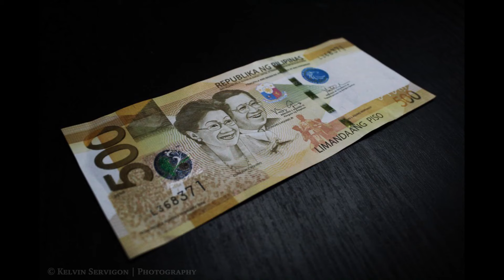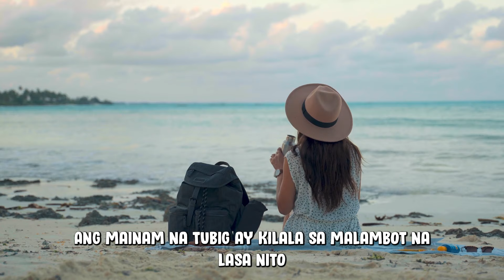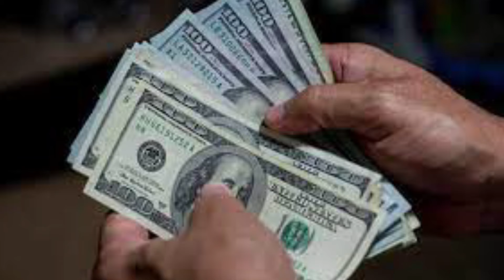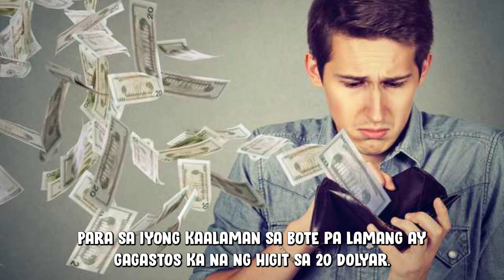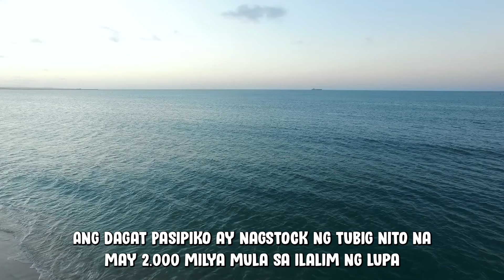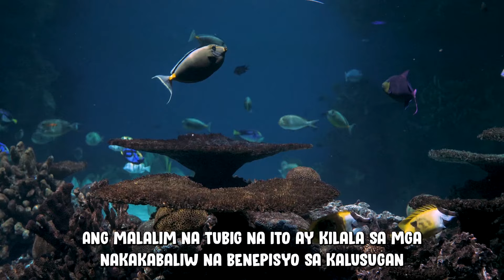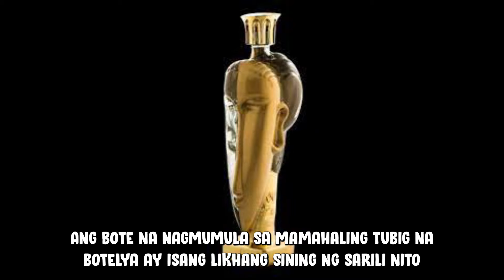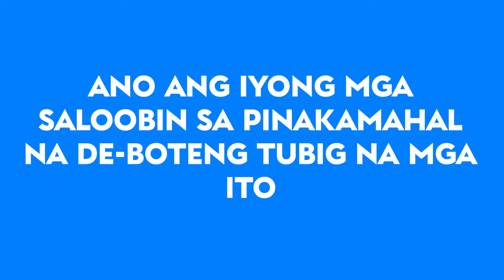10 Pinaka Mahal na Mineral Bottled Water sa Mundo/ Pinakamahal na botelyang tubig sa Mundo by j23TV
Video Title: 10 Pinaka Mahal na Mineral Bottled Water sa Mundo/ Pinakamahal na botelyang tubig sa Mundo by j23TV

Ang tubig ay lubhang napakahalaga sa ating buhay, Isang pangungusap ngunit napaka-totoo, di natin kakayanin ang mabuhay ng walang tubig. Ang katawan ng tao ay naglalaman ng humigit-kumulang na. 70 porsiyento ng tubig at dapat itong makuha nang sapat upang maging malusog at sariwa ang ating katawan.

Ngunit may mga tubig na lubhang nakakagulat ang presyo. Kaya kapag naisip mo ang mga item na mataas ang presyo, maaaring hindi mo awtomatikong maiisip ang bottled water. Ang pinakamahal na botelyang tubig ay mas mahal kaysa sa ilang mga luho. Mayroon ka bang kahirapan sa pag-ubos ng higit sa 10 dolyar o 500 pesos sa isang bote ng alak na alam mong tatapusin mo bago matapos ang gabi? Ang mamahaling botelyang tubig na ito ay maaaring gawin ang pinakamahal na alak na magmukhang isang mumurahin. Natagpuan namin ang sampung pinakamahal na botelyang tubig sa mundo.

10. FINE
9. AQUADECO
8. VEEN
7. BLING H20 FROSTED GLASS COLLECTION
6. SVALBARDI
5. FILICO
4. KONA NIGARI
3. BLING H2O’S THE TEN THOUSAND
2. ACQUA DI CRISTALLO TRIBUTO A MODIGLIANI
1. BEVERLY HILLS 90H20 LUXURY COLLECTION DIAMOND EDITION

👉 10 Cryptocurrency na tiyak na magpapayaman sayo ngayong 2021 by j23TV/ BTC, USDC, XRP, ADA, UNI, DOT

👉 10 Pinaka Mahal na Mineral Bottled Water sa Mundo/Pinakamahal na Bottled Water sa Mundo by j23TV